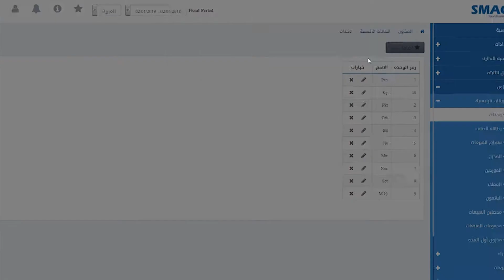المخزون - البيانات - الرئيسية وحدات